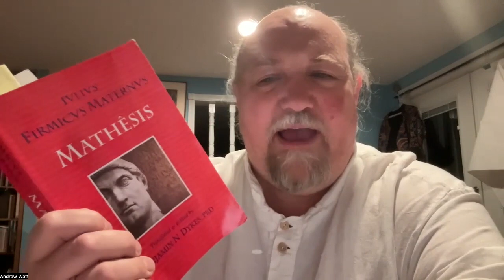Riffing On Firmicus Maturnus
In Book II. Chapter II, section 4 of MATHESIS, Firmicus makes a great point: that a planet in its own decan has as much power and dignity as a planet in its own sign, even if it's in the domicile (or sign) ruled by another planet.

I've found this to be true, once I started tracking and talking about Decans.  And this has enabled me to do more with my astrology, and for my clients overall.